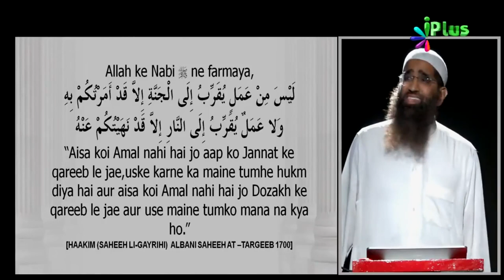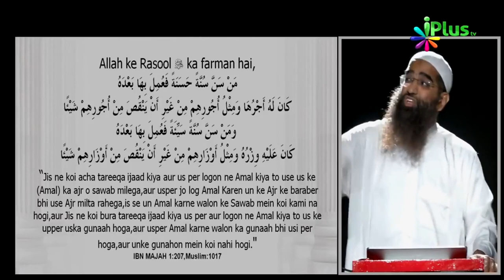Bidat E Hasna Kya Hai? | Zaid Patel | Must watch